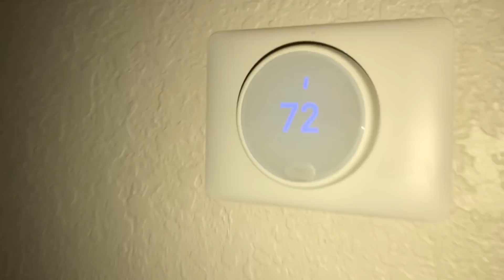MY OFFICIAL NEW EMPTY HOUSE TOUR!!!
HERES MY HOUSE TOUR U NOSY ASS BXTCHES ‼️
 Let’s B Bittccchhheeesss⤵️🤞🏾❤️

I Beat All Their Ass In These Challenges😈

Did IGet Em Good Or Naah💀

Keepin 🆙 W/ Keavaa ↙️

Background Music: Spongebob Remix Rap Beat “KRUSTY KRAB” (Longer Version) By AMG Bros.